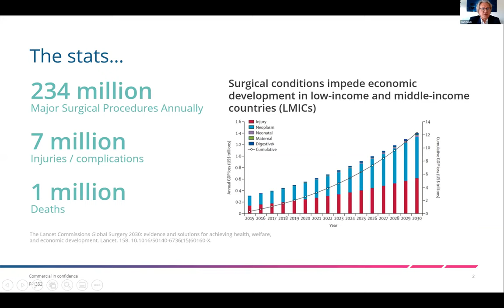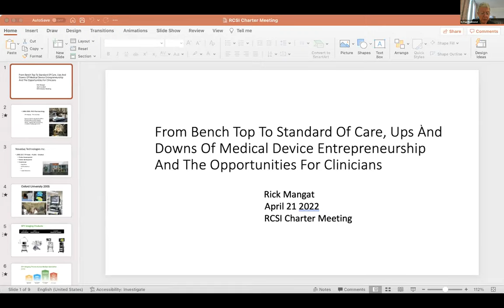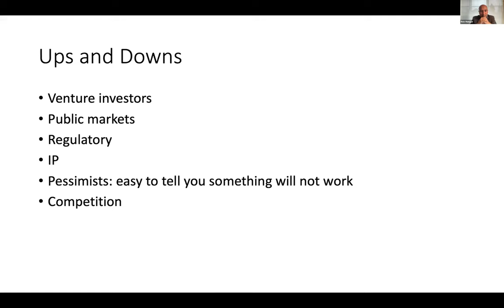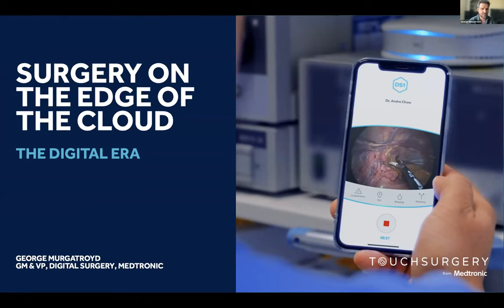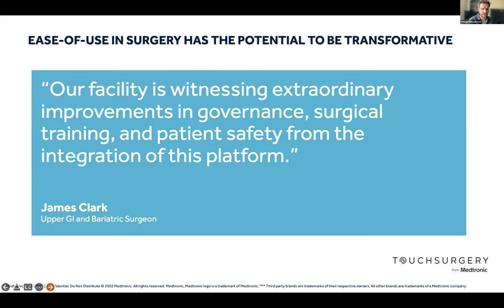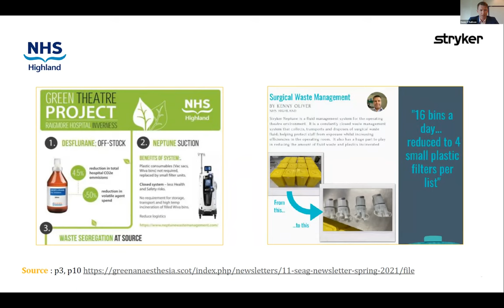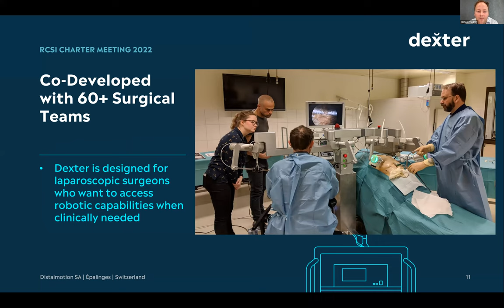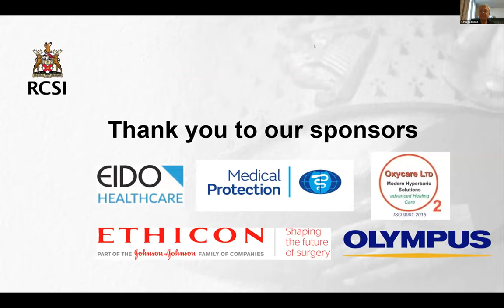RCSI Charter Meeting 2022 Symposium II - Innovating Surgery into the 21st Century with Industry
Co-Chairs:
Professor Ronan Cahill, Council Member, RCSI; Professor of Surgery, UCD Centre of Precision Surgery, UCD/Mater Misericordiae University Hospital
Professor H. Paul Redmond, Council Member, RCSI; Professor and Chair of the Department of Surgery, Cork University Hospital and University College Cork

Speakers:
ROBOTICS AND DIGITAL TECHNOLOGY IN SURGERY
Dr Mark Slack, Chief Medical Officer, Cambridge Medical Robotics

FROM BENCHTOP TO STANDARD OF CARE: THE UPS AND DOWNS OF MEDICAL DEVICE ENTREPRENEURSHIP AND THE OPPORTUNITIES FOR CLINICIANS
Mr Rick Mangat, CEO, Traferox Technologies Inc.

SURGERY ON THE EDGE OF THE CLOUD: THE ERA OF DIGITAL TOOLS CUSTOM-BUILT FOR SURGEONS
Dr George Murgatroyd, General Manager & Vice President, Digital Surgery, Medtronic

SUSTAINABILITY INNOVATION IN THE OPERATING ROOM
Mr Denis O’Sullivan, Senior Director of Sales & Marketing, Stryker Surgical Technologies

THE SURGEON’S ROBOT: ON-DEMAND ROBOTICS WITH DEXTER
Mr Michael Friedrich, CEO, Distalmotion